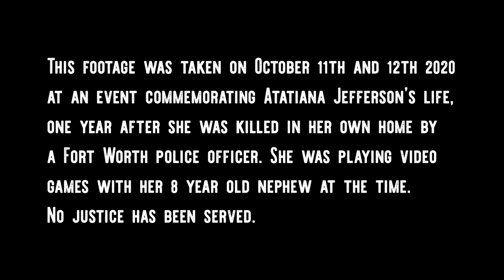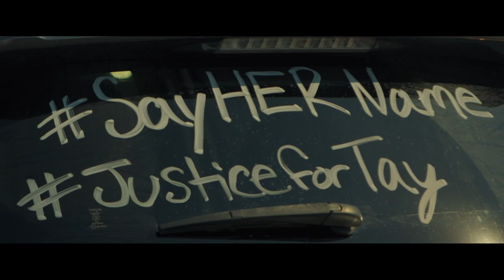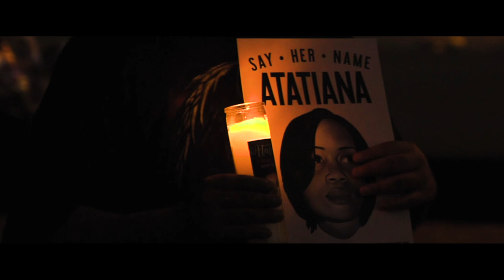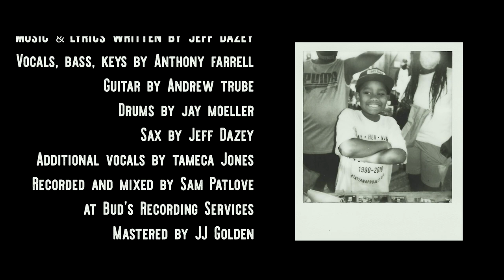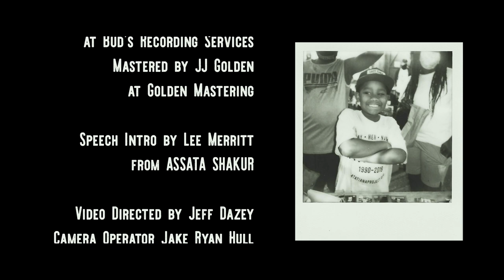‘Song for Atatiana’ by Jeff Dazey featuring Greyhounds, Jay Moeller, Tameca Jones and Lee Merritt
This footage was taken on October 11th and 12th 2020 at an events commemorating Atatiana Jefferson’s Life, one year after she was killed in her own home by a Fort Worth police officer.  She was playing video games with her 8 year old nephew at the time.  A neighbor had called in a non-emergency wellness check because her front door had been open much of the day.  Upon arrival, officer Aaron Dean never knocked on the door but proceeded around the house, shooting Atatiana through her window, never once announcing he was a police officer.
No justice has been served.

Watch the official trailer for “Song for Atatiana” ft. Greyhounds now.